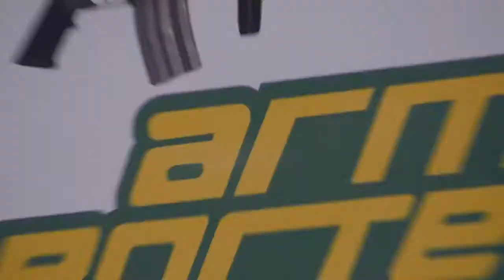Armi Deportes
Video promocional Army Deportes

Vive toda una aventura deportiva en la tienda Army deportes en el CC El Diamante local 3163.
¡conoce todo lo que tienen esperando por ti !